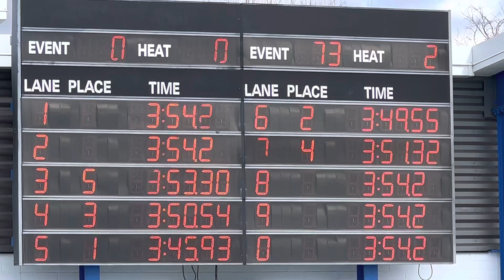Arizona State Swimming Championship 2023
2023 Short Course AGE GROUP
State Swimming Championship
ORO Valley Aquatics
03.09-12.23